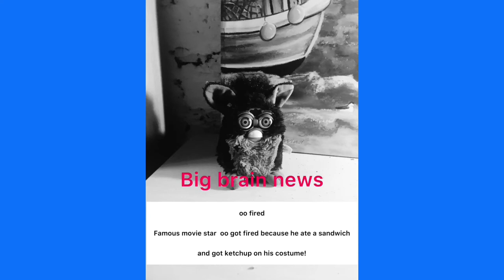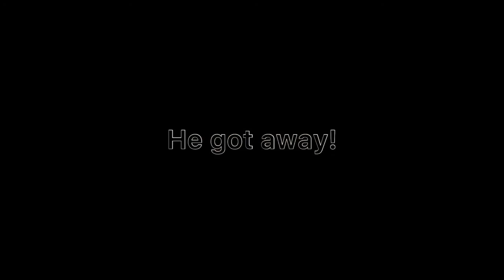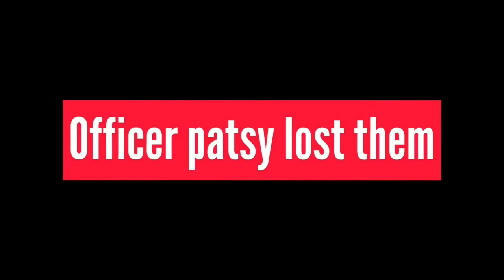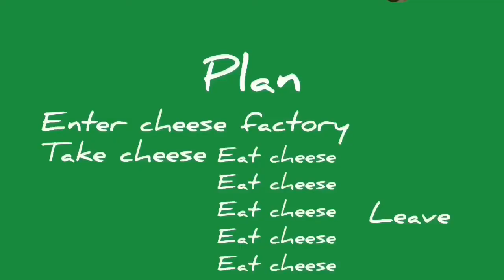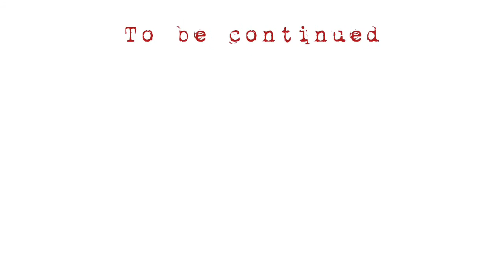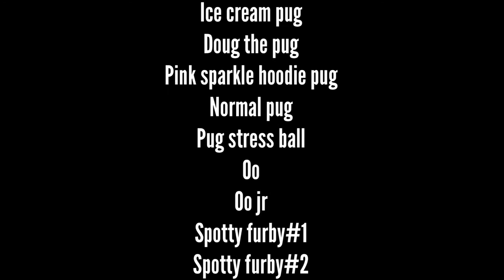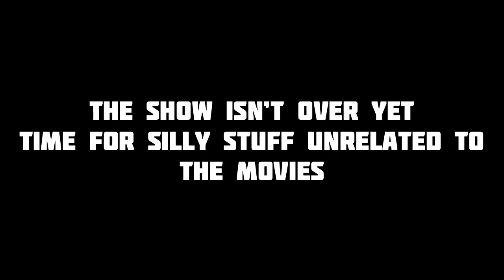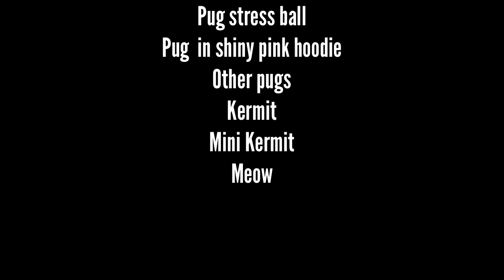Every Alfie movie ever